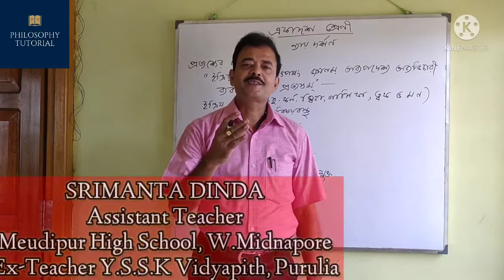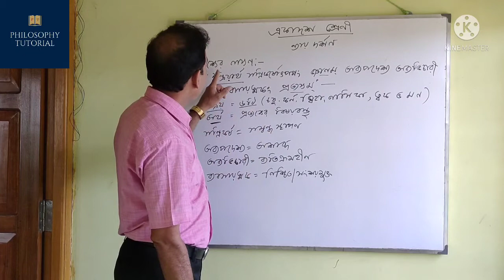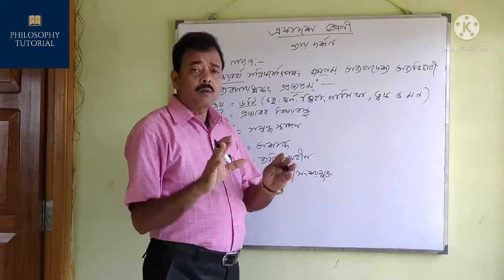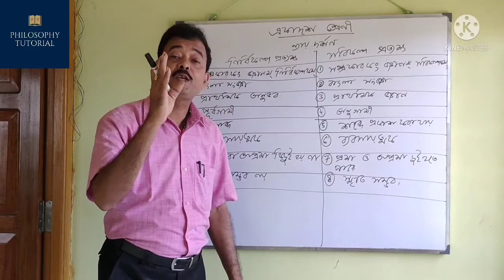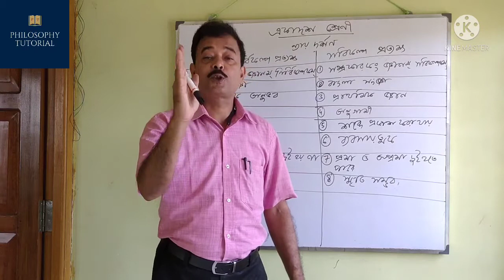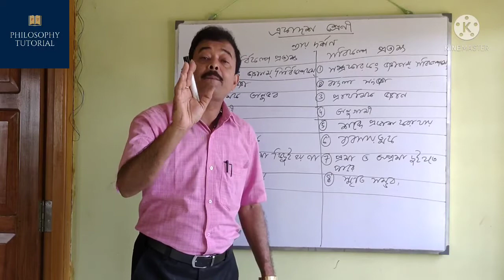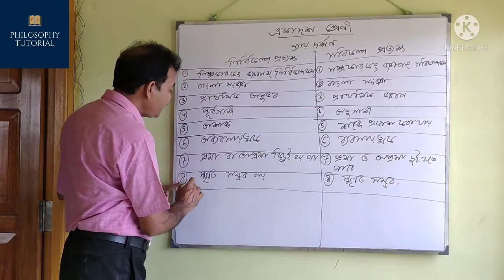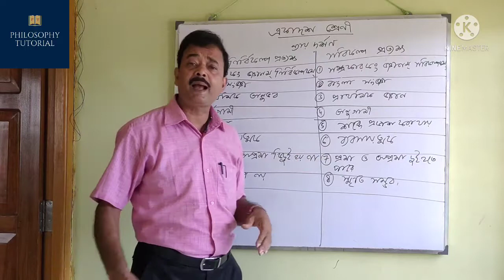ন্যায় দর্শন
This video discusses the topic Nyaaya Darshana.

This video has been prepared keeping in mind the requirement of Higher Secondary Examination, West Bengal Council Of Higher Secondary Education.